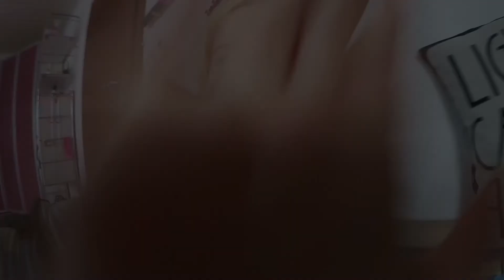Bücher, Detox Kur etc.